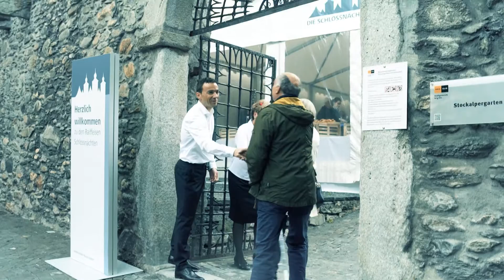Christoph Walter Orchestra Raiffeisen Schlossnächte Brig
Social Media Clips für Raiffeisen Schlossnächte